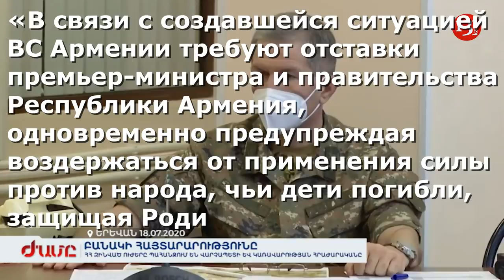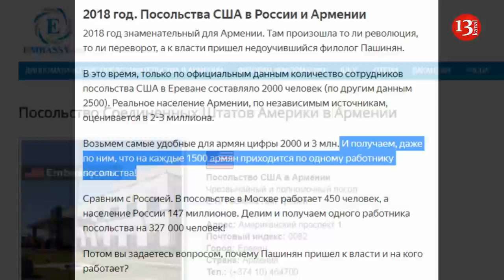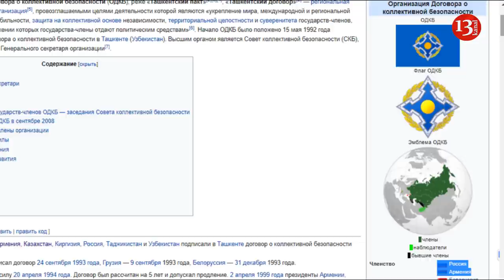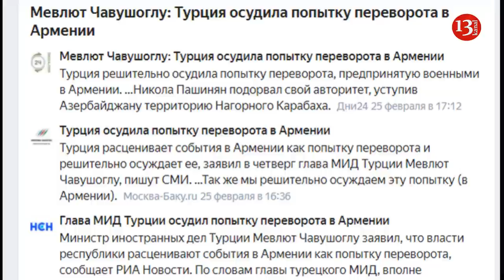ЧТО ПРОИСХОДИТ В АРМЕНИИ И КОМУ ЭТО НУЖНО?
00:13 25 февраля Генеральный штаб Армении потребовал отставки Никола Пашиняна.
00:35 Генералы предали Пашиняна.
00:46 Пашинян назвал всё это попыткой военного переворота, так ли это?
01:11 Президент не исполняет указы Пашиняна.
01:25 В Армении троевластие?
КТО И ЧЬИМ ИНТЕРЕСАМ СЛЕДУЕТ:
01:39 Премьер-министр Армении Никол Пашинян.
02:08 Президент Армении Армен Саркисян.
02:42 Президент Азербайджана Ильхам Алиев о Саркисяне и Пашиняне.
03:00 Силовики. Военные и полицейские генералы. Армения входит в ОДКБ, Россия может влиять на Армению.
ГЕОПОЛИТИЧЕСКИЕ ИНТЕРЕСЫ США, РОССИИ И ТУРЦИИ НА АРМЕНИЮ:
03:25 Пашинян больше не нужен.
03:33 Россия получила от войны в Карабахе двойную выгоду.
03:53 Турция поддерживает Пашиняна.
04:12 Геополитика Азербайджана.
04:28 Из-за кризиса в Армении пытаются найти крайнего, чтобы обвинить его во всех грехах